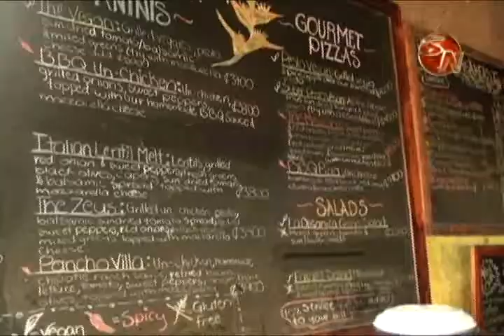NOTA AFLUENCIA TURISTAS